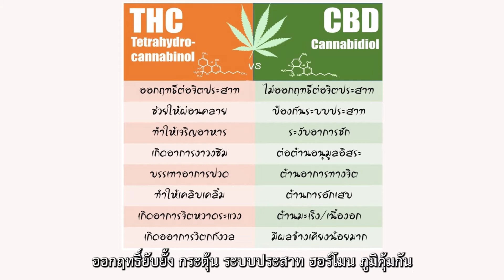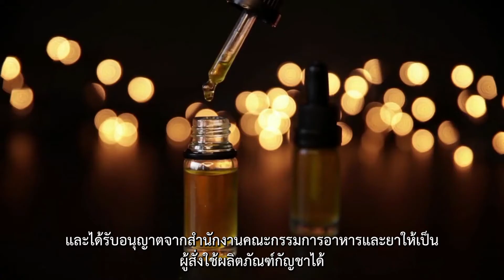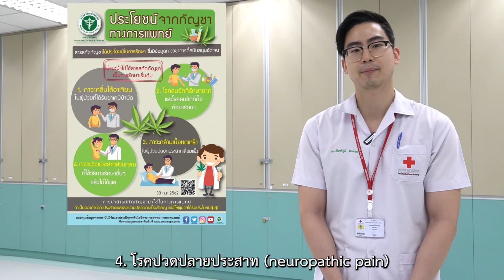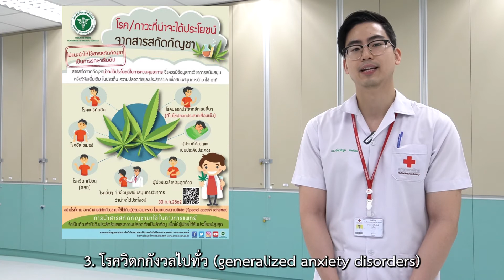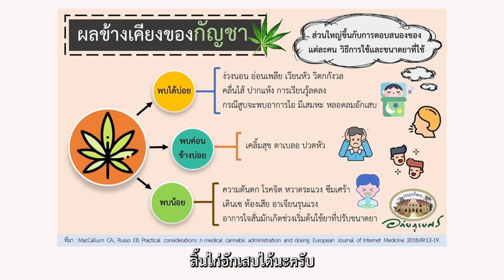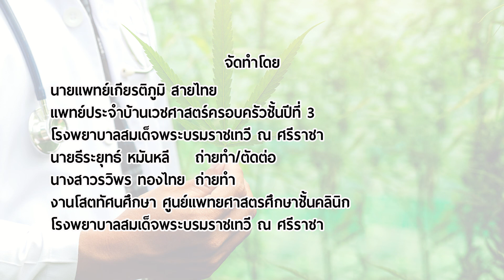ชาวศรีราชารู้เท่าทัน การใช้กัญชาทางการแพทย์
โดย นายแพทย์เกียรติภูมิ สายไทย
แพทย์ประจำบ้านสาขาเวชศาสตร์ครอบครัวชั้นปีที่ 3
โรงพยาบาลสมเด็จพระบรมราชเทวี ณ ศรีราชา สภากาชาดไทย